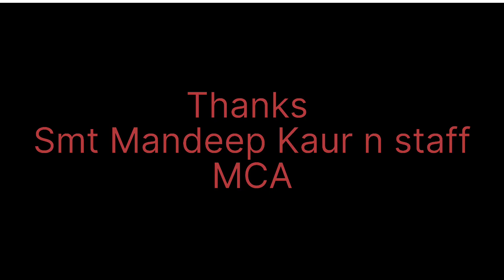Seminar Swach Bharat Abhiyan conduct by MCA. Smt Mandeep K gave lec. to Ncc cdts of Gssss Chh. Asr.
ਅੰਮ੍ਰਿਤਸਰ ਕਾਰਪੋਰੇਸ਼ਨ ਵੱਲੋਂ ਛੇਹਰਟਾ ਸਕੂਲ ਵਿਖੇ ਸਵੱਛ ਭਾਰਤ ਅਭਿਆਨ ਤਹਿਤ ਸੈਮੀਨਾਰ
75 ਸਾਲਾ ਆਜ਼ਾਦੀ ਕਾ ਅੰਮ੍ਰਿਤ ਮਹਾਉਤਸਵ ਸਬੰਧੀ ਕਾਰਪੋਰੇਸ਼ਨ ਅੰਮ੍ਰਿਤਸਰ ਵੱਲੋਂ ਸ੍ਰੀਮਤੀ ਮਨਦੀਪ ਕੌਰ ਕਮਿਊਨਿਟੀ ਫੈਸਿਲੀਟੇਟਰ ਕਮ ਪ੍ਰਾਜੈਕਟ ਕੋਆਰਡੀਨੇਟਰ ਵੱਲੋਂ ਸਰਕਾਰੀ ਸੀਨੀਅਰ ਸੈਕੰਡਰੀ ਸਮਾਰਟ ਸਕੂਲ ਛੇਹਰਟਾ ਵਿਖੇ ਸਵੱਛ ਭਾਰਤ ਅਭਿਆਨ ਤਹਿਤ ਵਿਦਿਆਰਥੀਆਂ ਦਾ ਇਕ ਦਿਨਾ  ਸੈਮੀਨਾਰ ਲਗਾਇਆ ਗਿਆ l ਉਨ੍ਹਾਂ ਦੇ ਨਾਲ ਸੀ ਐੱਸ ਆਈ ਰਾਕੇਸ਼ ਕੁਮਾਰ, ਸੈਨਟਰੀ ਇੰਸਪੈਕਟਰ ਸ਼ਾਮ ਸਿੰਘ  ਅਤੇ ਸ੍ਰੀ ਸੋਨੂ ਸੁਪਰਵਾਈਜ਼ਰ ਮੌਜੂਦ ਸਨ l ਉਨ੍ਹਾਂ ਨੇ ਵਿਦਿਆਰਥੀਆਂ ਨੂੰ ਹਰੇ ਅਤੇ ਗਿੱਲੇ ਕੂੜੇ ਬਾਰੇ ਵਿਸਥਾਰ ਸਹਿਤ ਦੱਸਿਆ l ਉਨ੍ਹਾਂ ਕਿਹਾ ਕਿ ਗਿੱਲੇ ਕੂੜੇ ਲਈ ਹਰਿਆ ਅਤੇ ਸੁੱਕੇ ਕੂੜੇ ਲਈ ਨੀਲਾ ਡਸਟਪੈਣ   ਵਰਤਿਆ ਜਾਂਦਾ ਹੈ l ਹਰੇ ਕੂਡ਼ੇ ਤੋਂ ਖਾਦ ਤਿਆਰ ਕੀਤੀ ਜਾਂਦੀ ਹੈ ਜਿਸ ਨਾਲ ਅਸੀਂ ਇਹ ਖਾਦ ਬੂਟਿਆਂ ਅਤੇ ਸਬਜ਼ੀਆਂ ਨੂੰ ਪਾ ਕੇ ਉਨ੍ਹਾਂ ਦੇ ਉਤਪਾਦਨ ਵਿੱਚ ਵਾਧਾ ਕਰ ਸਕਦੇ ਹਾਂ l ਇਸੇ ਪ੍ਰਕਾਰ ਸੁੱਕੇ ਕੂੜੇ ਵਿਚ ਪਲਾਸਟਿਕ ਦਾ ਸਾਮਾਨ,ਲੋਹੇ ਦਾ ਸਾਮਾਨ ਅਤੇ ਹੋਰ ਇਸ ਤਰ੍ਹਾਂ ਬਹੁਤ ਸਾਰਾ ਸਾਮਾਨ ਆਉਂਦਾ ਹੈ ਜਿਨ੍ਹਾਂ ਨੂੰ ਅਸੀਂ ਕਬਾੜ ਵਿੱਚ ਵੇਚ ਕੇ ਪੈਸੇ ਕਮਾ ਸਕਦੇ ਹਾਂ l ਪਲਾਸਟਿਕ ਦੇ ਲਿਫਾਫਿਆਂ ਦੀ ਵਰਤੋਂ ਨਾ ਕੀਤੀ ਜਾਵੇ l ਉਸ ਦੀ ਜਗ੍ਹਾ ਥੈਲੇ ਦੀ ਵਰਤੋਂ ਕੀਤੀ ਜਾਵੇ l ਪਲਾਸਟਿਕ ਦੇ ਲਿਫਾਫੇ ਦੁਬਾਰਾ ਸਬਜ਼ੀ ਵਾਲੇ ਨੂੰ ਦੇ ਦਿੱਤੇ ਜਾਣ l ਇਸ ਨਾਲ ਤੁਸੀਂ ਉਸ ਦੀ ਮਦਦ ਵੀ ਕਰ ਸਕਦੇ ਹੋ l ਫਲ ਅਤੇ ਸਬਜ਼ੀਆਂ ਦੇ ਛਿਲਕੇ ਪਸ਼ੂਆਂ ਨੂੰ ਖੁਆ ਕੇ ਪੁੰਨ ਕਮਾ ਸਕਦੇ ਹਾਂ l ਅੱਜ ਇਸੇ ਕੜੀ ਦੇ ਤਹਿਤ ਵਿਦਿਆਰਥੀਆਂ ਨੇ ਘਰ ਵਿਚ ਪਏ ਫਾਲਤੂ ਸਾਮਾਨ ਤੋਂ ਡਸਟਬਿਨ ਅਤੇ ਹੋਰ ਵਰਤੋਂ ਚ ਆਉਣ ਵਾਲੀਆਂ ਚੀਜ਼ਾਂ ਬਣਾਈਆਂ l ਸ੍ਰੀਮਤੀ ਮਨਦੀਪ ਕੌਰ ਨੇ ਇਸ ਉਪਰਾਲੇ ਲਈ ਵਿਦਿਆਰਥੀਆਂ ਅਤੇ ਸਕੂਲ ਸਟਾਫ ਦਾ ਖਾਸ ਧੰਨਵਾਦ ਕੀਤਾ l  ਇਸ ਮੌਕੇ ਤੇ ਸ੍ਰੀਮਤੀ ਮਨਮੀਤ ਕੌਰ ਪ੍ਰਿੰਸੀਪਲ ਸਰਕਾਰੀ ਸੀਨੀਅਰ ਸੈਕੰਡਰੀ ਸਮਾਰਟ ਸਕੂਲ ਛੇਹਰਟਾ, ਸ੍ਰੀਮਤੀ ਕੁਲਦੀਪ ਕੌਰ,ਸ਼੍ਰੀਮਤੀ ਅਮਨਪ੍ਰੀਤ ਕੌਰ, ਲੈਫਟੀਨੈਂਟ ਸੁਖਪਾਲ ਸਿੰਘ ਸੰਧੂ,ਐੱਨਸੀਸੀ ਕੈਡਿਟ ਵਿਦਿਆਰਥੀ ਮੌਜੂਦ ਸਨ l 21.10.22